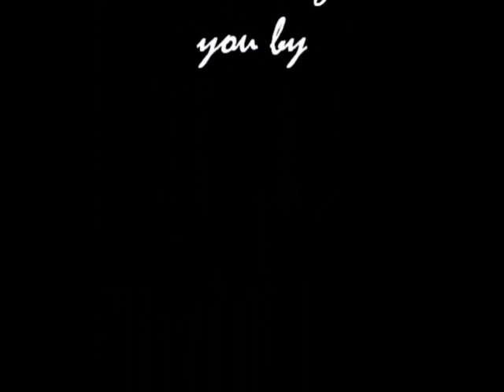Silver Fox Blog 6-10-10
Comments from Storm sportscaster Rich Roste.